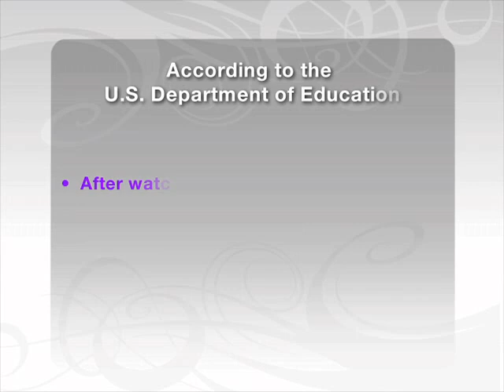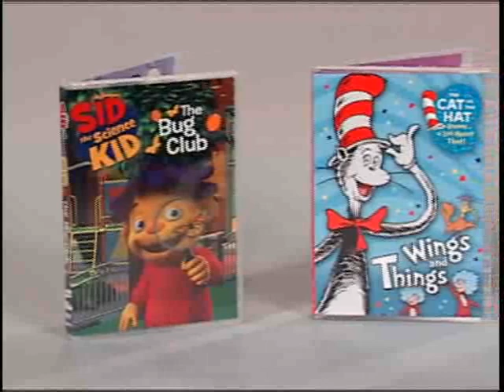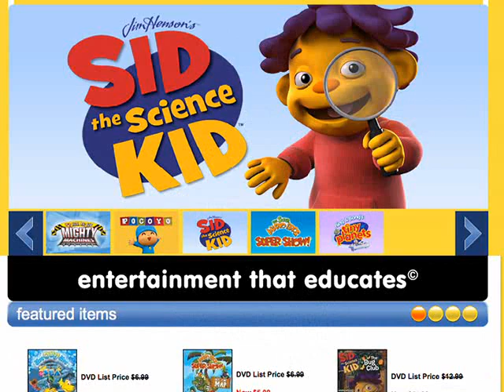Tips and Techniques for Creating a Foundation for Early Learning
Moms often feel guilty plopping their kids in front of the TV.  But there are videos out there that keep kids engaged while also enhancing their education.